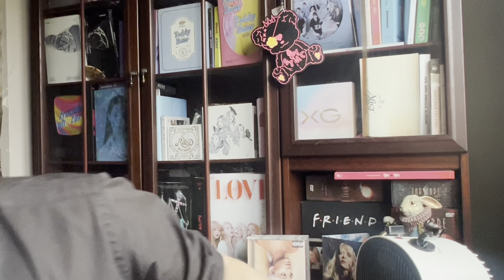ANGELINA MANGO - La noia (Sanremo) | Che t'o dico a fa' | Ci Pensiamo Domani REACTION 🥳👑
Angelina Mango - La noia Sanremo Live, Che t'o dico a fa' & Ci Pensiamo Domani first time reaction! Today I'm reacting to Angelina Mango, Italy's new Sanremo Queen for the first time! I recorded this before the final, but after watching the final live, I have gained huge affection for this wonderful artist already! La noia is a bop, and it shoul serve Italy very well at Eurovision! Angelina is a star, and I'm already hooked!! 🙌😍

Thank you so much to long time subscriber and friend Tristan for creating my new intro! 😊❤

Angelina Mango la noia Sanremo 2024 live Che t'o dico a fa Ci Pansiamo Domani first time reaction